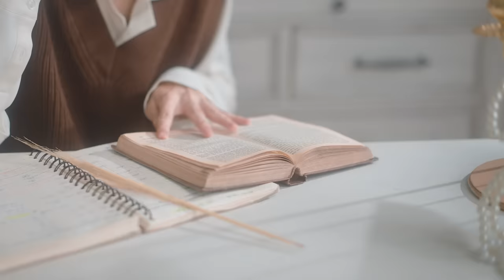ĐỨC ANH | LÀ BẠN NHƯNG YÊU EM | MUSIC VIDEO OFFICIAL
Project Manager: THE9LABEL
Composer: ĐỨC ANH
Music Producer: HIẾU ĐINH
Playback Vocal: ANH BIN
Mix & Master: DIO - The Losers Entertainment
Record: THE9LABEL
Poster Designer: ĐỨC ỨNG
Artist: ĐỨC ANH
CATERING: LINH HÀ

Director: ĐỖ CHEARIS HUY
Camera Man: MINH NHỰT
D.O.P: HUY DO
Lighting: ĐỖ MẠNH DŨNG
Set Designer: KHANH TRẦN
Make Up: JOEY NGUYỄN
HAIR: JOYCE NGUYỄN
LOCATION: CHILL SKY

Marketing Manager: THE9LABEL
SPECIAL THANKS TO: LƯƠNG NGHỆ KỲ, DƯƠNG QUỐC THANH, ANH BIN, ĐỨC ỨNG, MIN.T

© Bản quyền thuộc về THE9LABEL
© Copyright by THE9LABEL